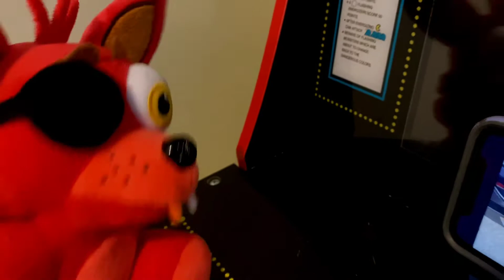Plush Among Us (Ep. 3)